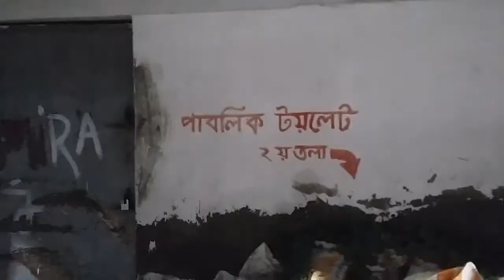Bangla New Funny Video-Mofiz At Airport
In this video we try to show you that moments when a newcomer comes to Dhaka from his village and try to know about many of his unknown things about the city.Behind this funny story there is a true story.Thanks for watching..

এই ভিডিও তে একজন আগন্তুক ঢাকা শহরে এসে বিভিন্ন অজানা জিনিস দেখে কি কি প্রতিক্রিয়া দেখায় সেটাই দেখানো হয়েছে।আশা করি ভিডিও টি আপনাদের  ভালো লাগবে।

নিউ বাংলা ফানি ভিডিও, বাংলা ফানি ভিডিও ২০১৭